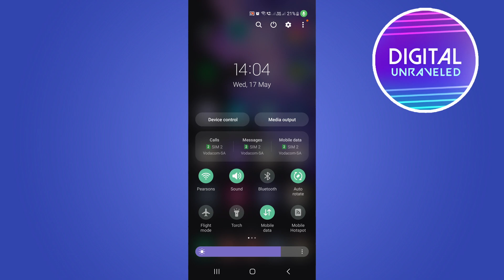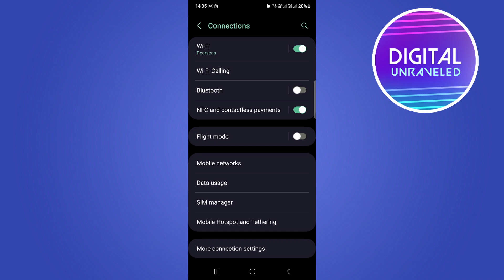How To Fix Disabled Wifi On Android Phone (Solved)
Learn How To Fix Disabled Wifi On Android Phone